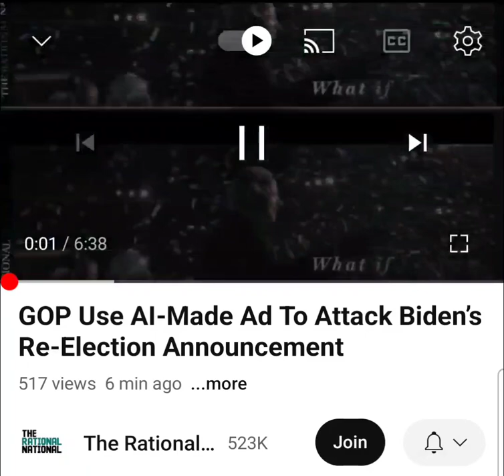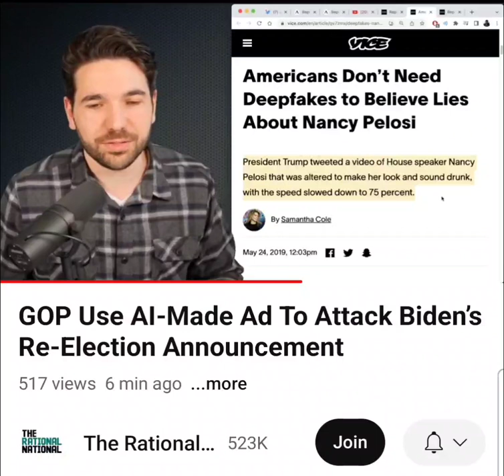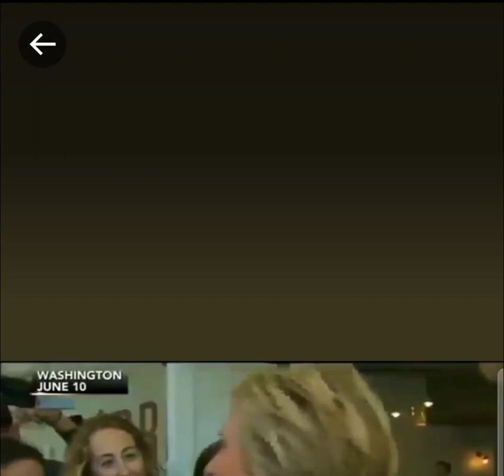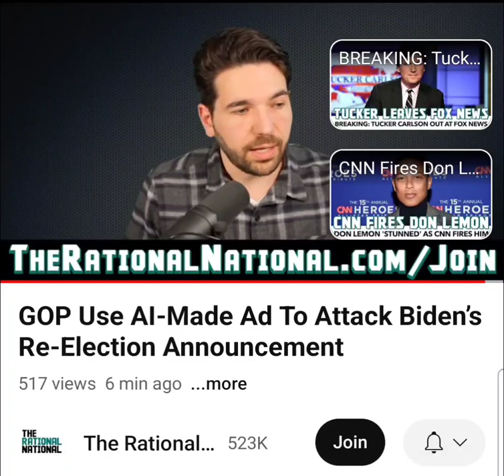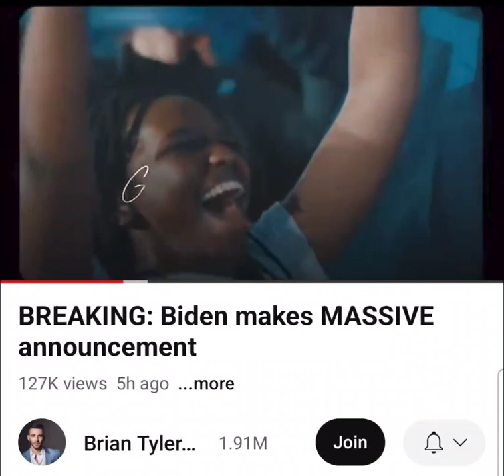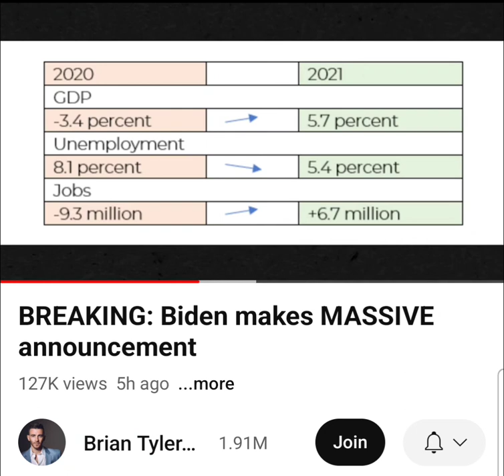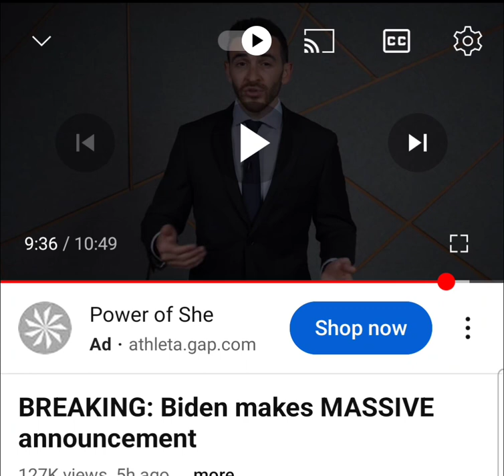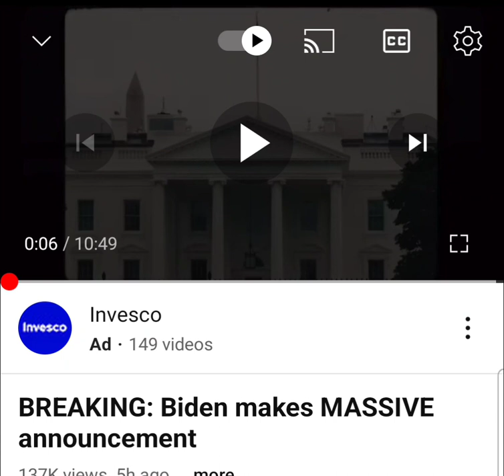announces reelection, @therationalnational & @briantylercohen report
GOP releases dystopia deceptive AI-made attack ad in response